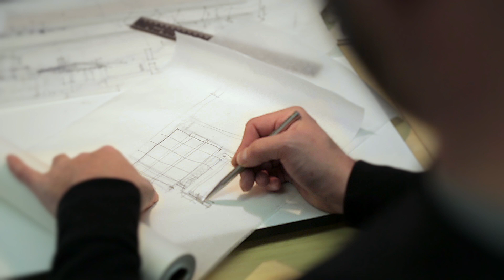View Glass - Fireweed Business Center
In the land of the Midnight Sun, solar gain and glare present a very real challenge. View Dynamic Glass removes the glare and the need for shades, reconnecting indoor occupants with the surrounding environments they love.